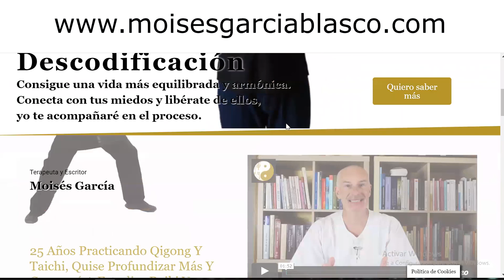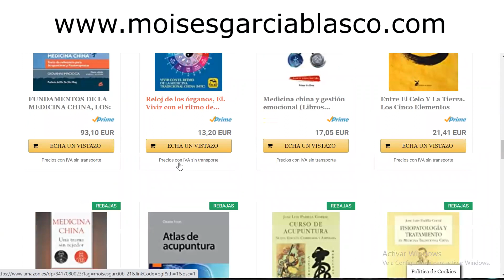CALMA EL ESTÓMAGO con este punto 👍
Conviértete en miembro de este canal para disfrutar de ventajas:
👉CURSO DE DIGITOPRESIÓN PRIMER NIVEL
👉CURSO DE DIGITOPRESIÓN SEGUNDO NIVEL
👉CURSO DE LOS 5 ELEMENTOS DE LA MEDICINA CHINA
👉CURSO CÓMO TRATAR CUALQUIER DOLOR TENDINO MUSCULAR